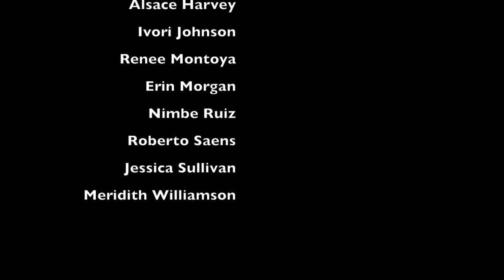He For She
Public Academy for Performing Arts (PAPA) Contemporary Dance Ensemble in He for She.
Emma Watson (UN Women Goodwill Ambassador, Actress, Humanitarian, and recent graduate of Brown University) inspired Contemporary Dance Ensemble (CDE) with her speech on gender equity for the HeforShe Campaign.  CDE's response was to bring awareness about the issue through art - they created the choreography featured here.  CDE also started the dialog with their school by having fellow classmates take the "HeforShe" Commitment pledge and created presentations to get their peers thinking and talking about equity issues.

Contemporary Dance Ensemble, under the direction of Naomi Elizabeth Montoya, is the pre-professional dance company at Public Academy for Performing Arts in Albuquerque, NM.  Special thanks to Su Hudson and PAPA Film and Media.

Like PAPA on Facebook:
Follow PAPA on Twitter:  @P_A_for_P_A
Follow Contemporary Dance Ensemble on Twitter: @ensemble_dance